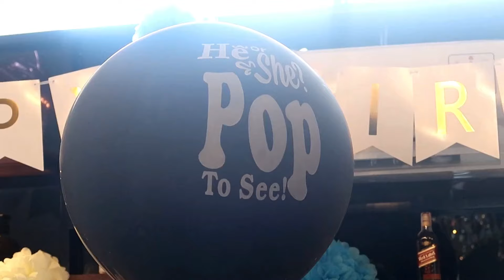Mariel & Jeremy's Birthday, Baby Gender Reveal & House Blessing | Palawan | June 9, 2019